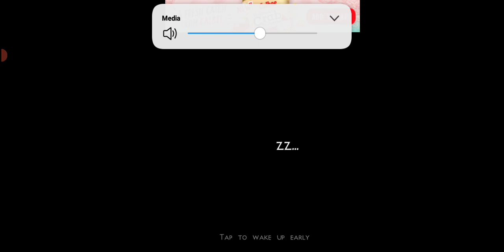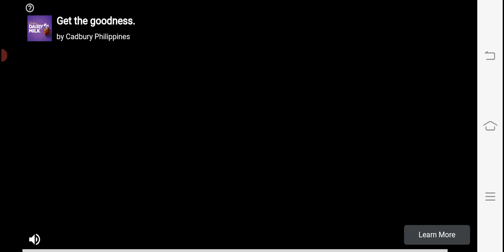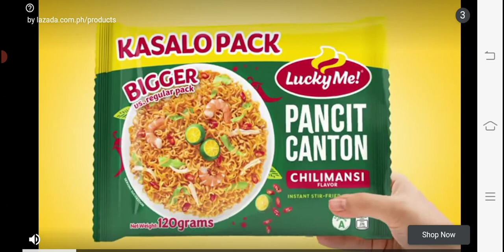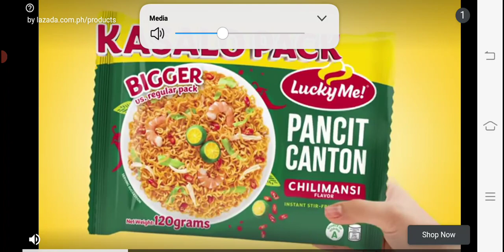Mini block craft survival Day 2 gather 20 Woods and building turret house with Flu